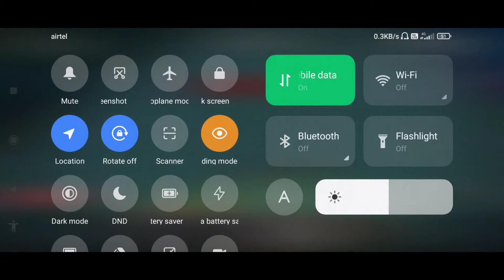clan games trick to complete fastly clash of clans telugu